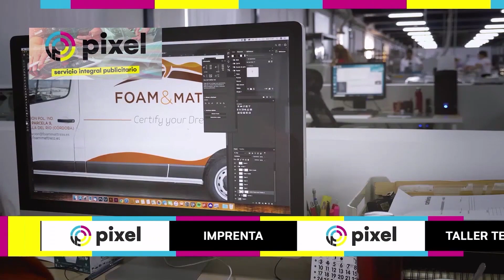2x16 - PITIDO INICIAL TV - El programa del deporte con Óscar Arcones